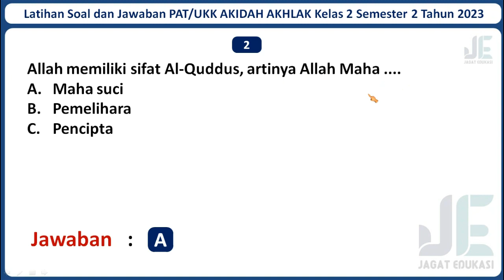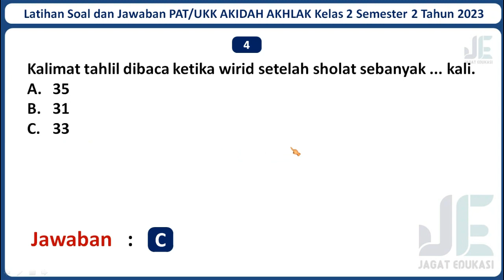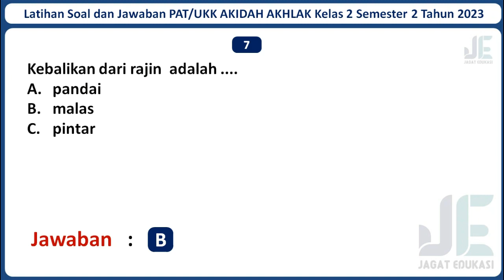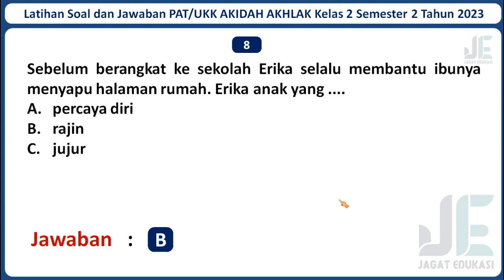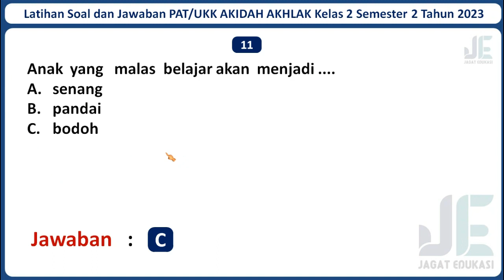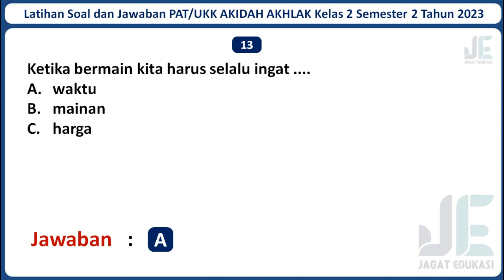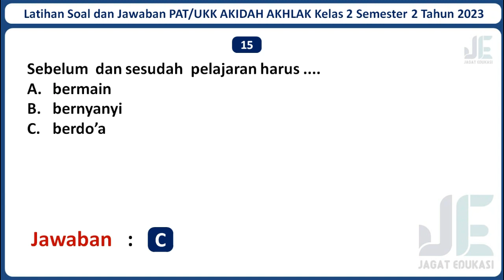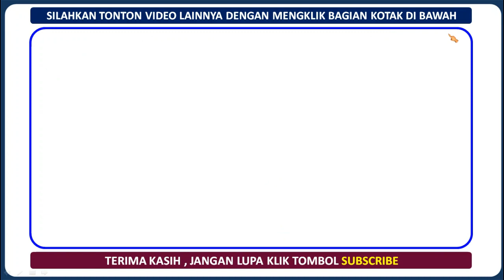Latihan Soal PAT/UKK AKIDAH AKHLAK Kelas 2 SD/MI Semester 2 Tahun 2023 Beserta Kunci Jawabannya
Selamat datang di channel Jagat Edukasi. Pada kali ini Jagat Edukasi akan membagikan video pembelajaran yaitu Latihan Soal UKK/PAT AKIDAH AKHLAK Kelas 2 Semester 2 Tahun 2023 Beserta Kunci Jawabannya. Semoga Soal dalam video ini dapat membantu kamu untuk menjawab Soal UKK/PAT AKIDAH AKHLAK Kelas 2 Semester 2 Tahun 2023. Untuk Lebih lanjutnya mari simak video ini. Semoga video ini bermanfaat.

Jika adek-adek butuh latihan Soal PAT/UKK Kelas 2 SD/MI mata pelajaran lainnya, Admin sudah menyediakan. Berikut Adalah Link Latihan Soal PAT/UKK Kelas 2 SD/MI Seluruh Mata Pelajaran Beserta Jawabannya Tahun 2023 :